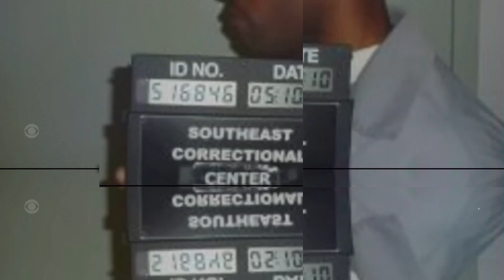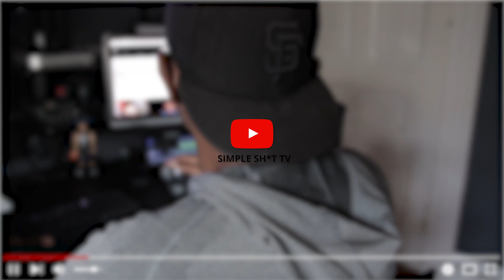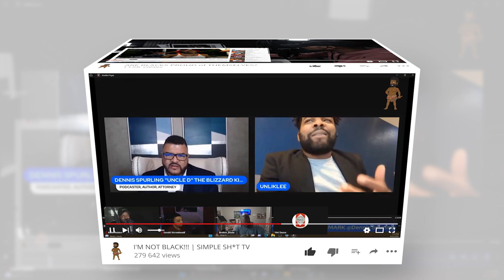NINA TURNER Drops JAW-DROPPING TRUTH on @CNN Panel!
Watch as Nina Turner speaks truth to power in a shocking CNN interview that's gone viral! The former Ohio State Senator and progressive firebrand didn't hold back as she shared her unfiltered thoughts on the current state of politics. From calling out hypocrisy to exposing the harsh realities of our system, Turner's powerful words are a must-hear for anyone who cares about the future of our country. Don't miss this explosive conversation that's sparking important discussions and fueling the fight for change!

Welcome to Simple Sh*t TV created by @Projekt 80-20.  We take complex social and political issues and try to break them down to bite size pieces.

Subject Link -

Full Broadcast link -

My Laptop:Microsoft Surface Book 3 - 13.5" Touch-Screen - 10th Gen Intel Core i7 - 32GB Memory - 1TB SSD (Latest Model) - Platinum